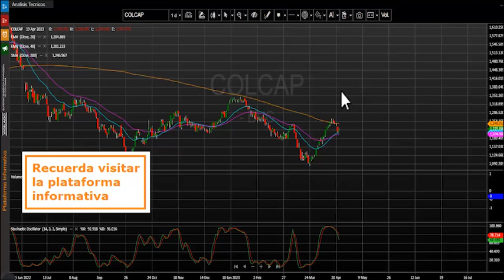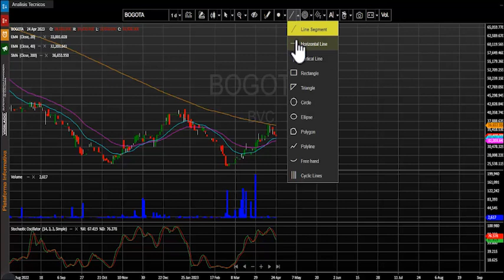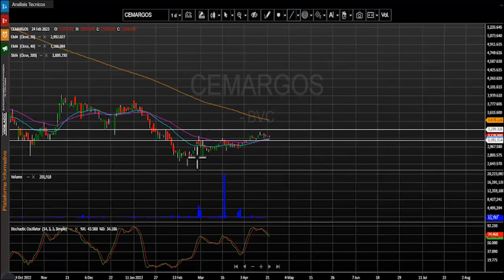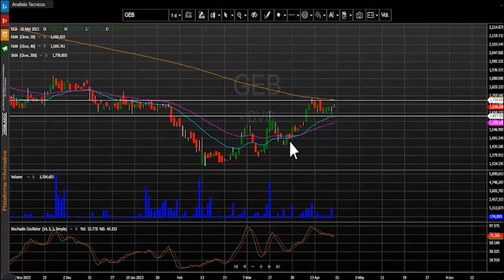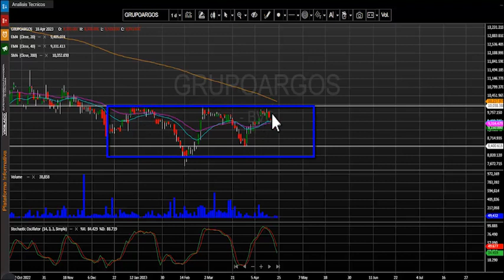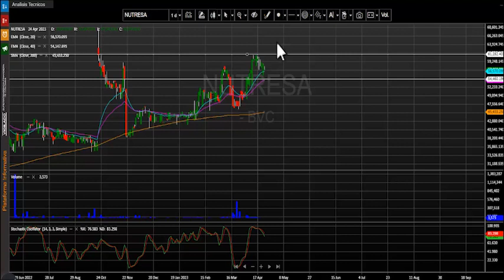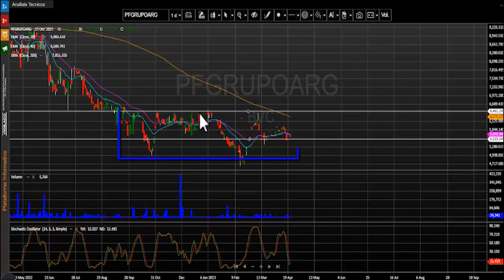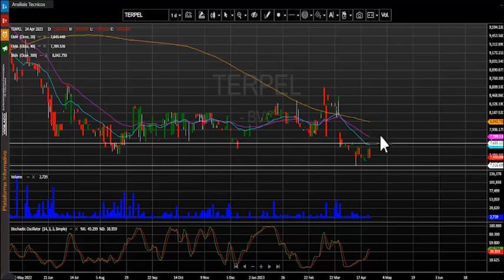Abril 25, 2023: ETF ICOLCAP uno de los activos más transados del día en Bolsa de Colombia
El índice msci colcap de la bolsa de valores de Colombia finaliza la jornada en 1.225,26 puntos marcando una variación positiva de + 0.77 %, finalizando cuatro jornadas de retroceso. El acumulado anual del índice se mantiene negativo y presenta un cambio (YDT) de – 4.73%.
Desde nuestra perspectiva técnica el índice msci colcap conserva su desplazamiento lateral. La primera zona de soporte quedaría establecida en los 1.180 puntos, el cual se configura en las últimas jornadas.  En cuanto a su primera resistencia se ubica en los 1.280 puntos. Atentos a las señales otorgadas por el estocástico para esta tendencia.
- Finalmente, en la tercera casilla se ubica el ETF ICOLCAP (ICOLCAP + 0.71%) que transaron un monto de $6.009 millones.
En una jornada positiva para el índice MSCI Colcap estos fueron los tres activos con mayores incrementos:
- En el primer lugar tenemos los títulos de la empresa de interconexión eléctrica S.A (ISA) que sube 3.58% conservando su tendencia alcista diaria.
- En la segunda casilla vemos las acciones de La petrolera estatal ECOPETROL (ECOPETROL) que avanzan 2.80 %.
- El tercer título con buen desempeño en la jornada fue Corficolombiana ordinaria (CORFICOL ) que sube 2.36%.

Las acciones de la bolsa de valores de Colombia (BVC ) cayeron – 7.91%, convirtiéndose en el activo más castigado de la jornada, afectado por el inicio de su periodo ex-dividendo.